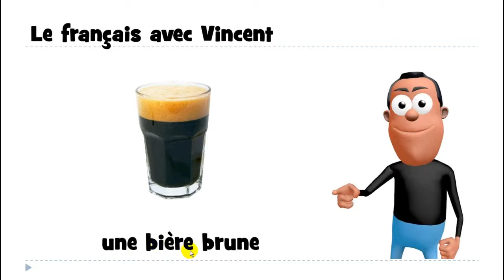Learn 1 French word with Vincent # une bière brune